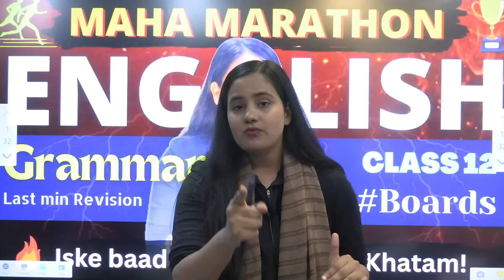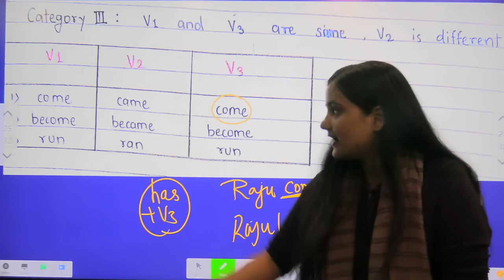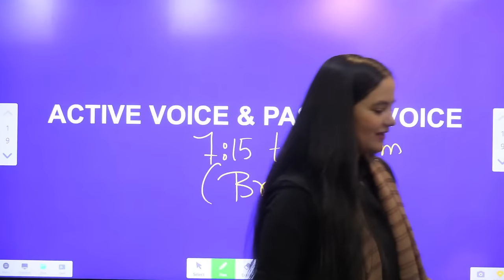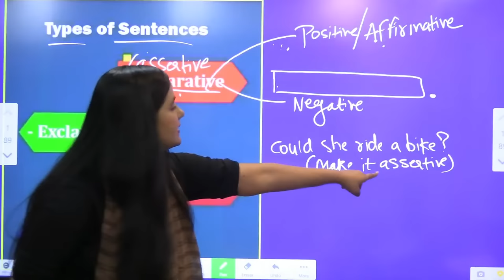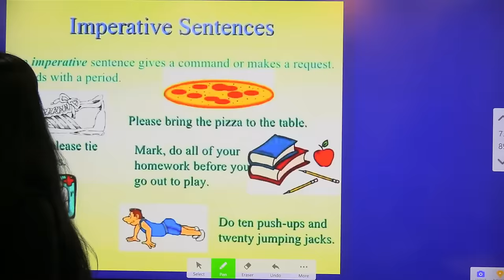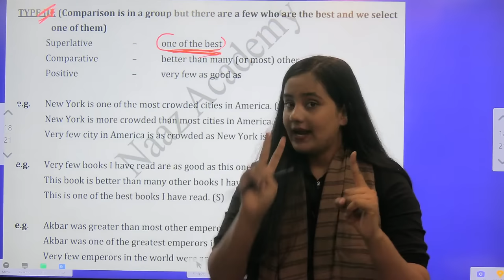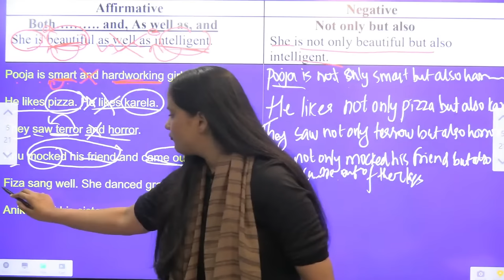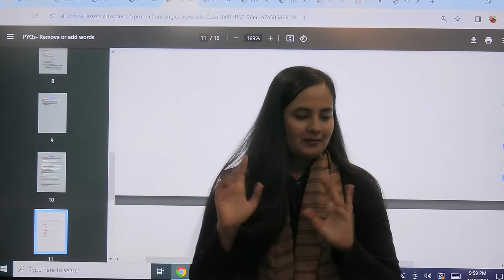🔥GRAMMAR MARATHON REVISION For Class 12 Boards! By @shafaque_naaz ​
Download App for FREE MCQs, PYQS, Sample Papers-

Use this Org Code:
JIPYW